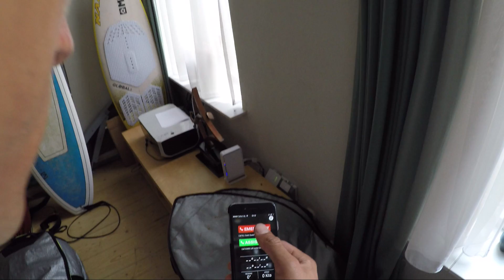Kitesurfer In NOOD!! Wat moet ik doen?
In deze vlog ga ik een downwinder maken van Langevelderslag naar Noordwijk, MAAR aan het einde van de dag komt er nog een onverwachtse wending aan..